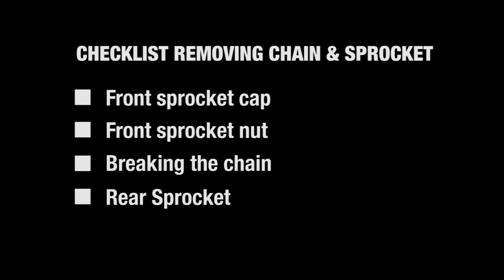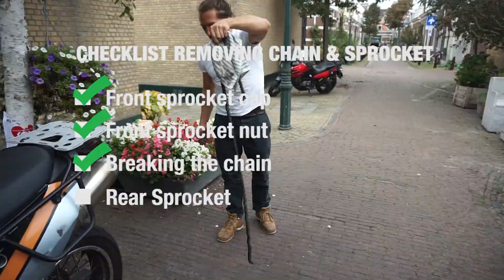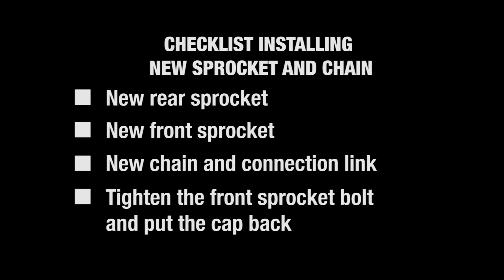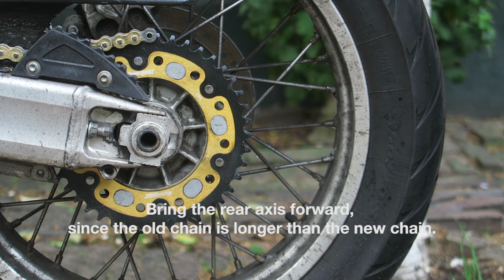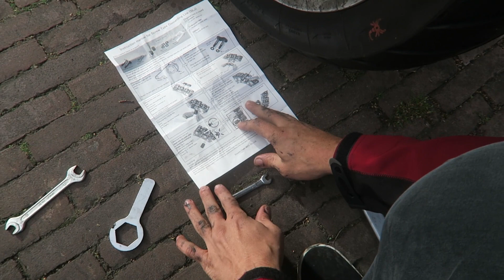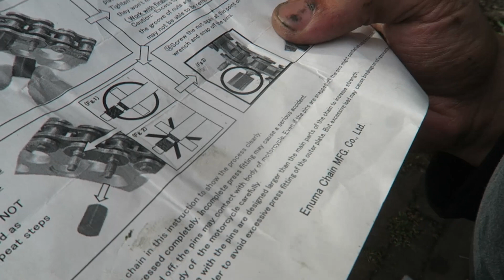How to easily change your motorcycle chain and sprockets /// KTM Adventure 950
///We show you how to change an old chain and sprockets on the big KTM Adventure. Easily explained in 4 steps how you can change do it yourself at home. We used the Motion Pro T6 to break the chain and an Enuma chain link to connect it again.

MOTION PRO T6 CHAIN TOOL
Super lightweight chain tool. Breaks and presses side plates on chains up to 525. Weighs only 170g (against 1kg for the heavy duty one)! You can repair almost any chain damage, anywhere. However, this tool does not rivet the chains for the big bikes. This is why we used the Enuma chain link.

ENUMA CHAIN LINK
The patented Screw-Type Master Link from Enuma is perfect for fitting an drive chain quick, easy and amazingly inexpensive. Its a great and lightweight spare part to carry around in case anything happens. Better then a clip on that you need to replace asap on the big bikes this is a permanent solution so you can keep riding until your chain wears out.

///MY GEAR
Main camera
Old camera
Action camera